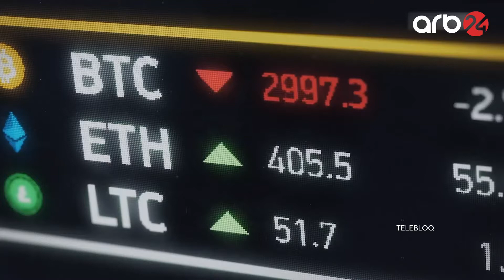1 il ərzində Azərbaycanda milli kriptovalyuta yaratmaq olar - Elşad Yusifli - TELEBLOQ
2017-ci il dekabrın 28-də "ARB 24" Milli Televiziya və Radio Şurasının elan etdiyi ixtisaslaşmış (xəbər) televiziya kanalının açılması üçün ümumrespublika televiziya yayımı üzrə (Bakı şəhəri və Abşeron yarımadasında 31-ci TV yayım kanalı) müsabiqədə qalib gəlib. Digər iddiaçılarla müqayisədə daha üstün yaradıcılıq imkanlarına, daha münasib maddi-texniki bazaya və peşəkar kadr potensialına malik olan "Türkel TV" MMC-yə ümumrespublika televiziya yayım kanalının açılması üçün (Bakı şəhəri və Abşeron yarımadasında) 31-ci TV yayım kanalında ümumrespublika televiziya yayımı üçün müddətsiz lisenziya verilib.